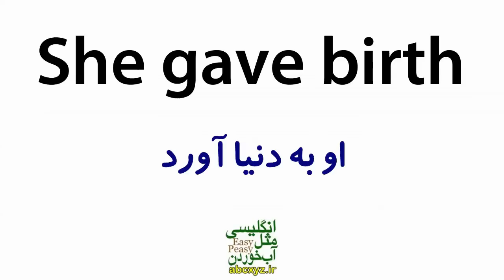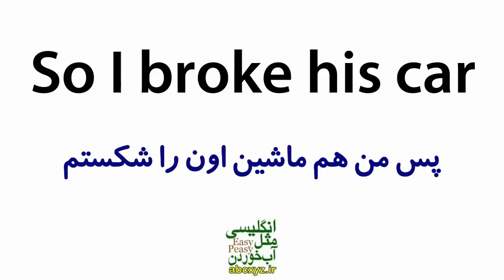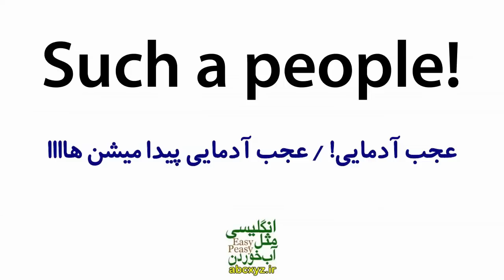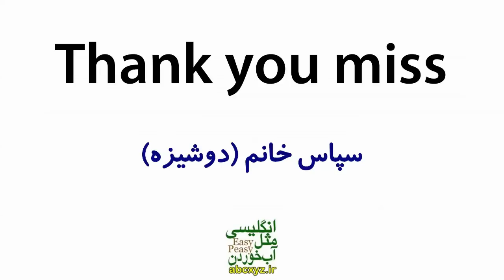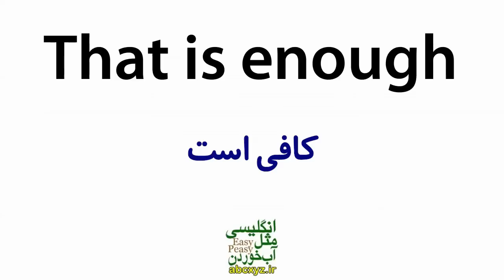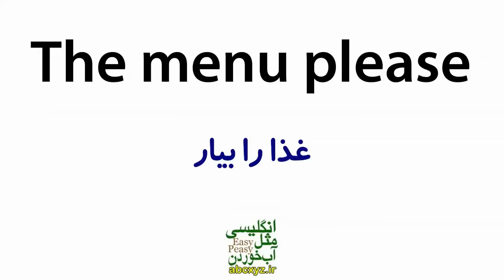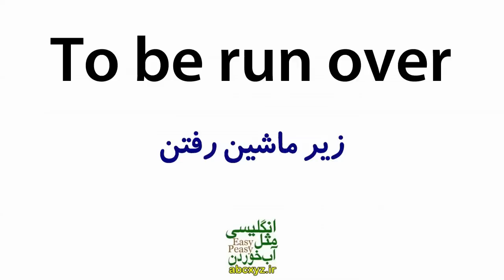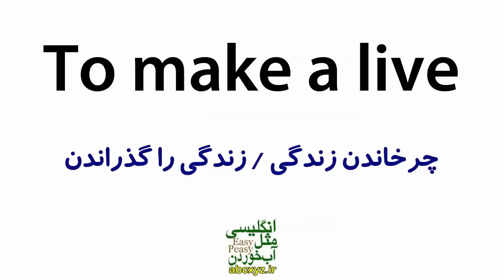درس 4 - یازده هزار 11000 جملات انگلیسی با معنی فارسی و تلفظ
درس 4 سری درسهای یازده هزار 11000 جملات و عبارت ها و اصطلاح های مهم و ضروری و پرکاربرد انگلیسی تقدیم شما عزیزان شده است که یادگیری سریعتر و موثر تری داشته باشید و برای شما انگلیسی مثل آب خوردن باشد. در سری درسهای 11000 یازده هزار جمله و عبارت و اصطلاح انگلیسی مهمترین و پرتکرار ترین و اساسی ترین جملات روزمره از جمله ها و عبارت ها و اصطلاح های کاربردی انگلیسی با متن انگلیسی و تلفظ درست بیان شده است که بسیار در انگلیسی روزمره و واقعی کاربرد دارند و استفاده می‌شوند. در نظر داشته باشید که جملاتی که در این درسها بیان شده است بسیار در انگلیسی هر روزه و مکالمات کاربرد دارند.